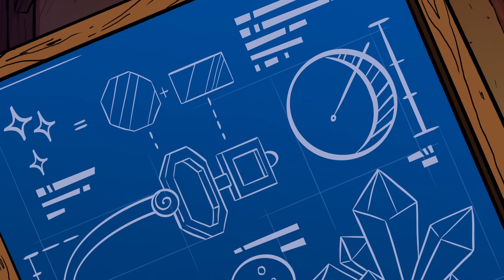Сказочный патруль. Хроники Чудес — Символ красоты — Серия 29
Встречаем ХроникиЧудес! СимволКрасоты на канале

Узнаем историю очков Маши. А ещё историю знакомства Вари и Маши. Смотрим серию СимволКрасоты.

Сказочный патруль. Хроники Чудес — это все то, что не вошло в сериал "Сказочный патруль". В этом сериале вы узнаете больше о персонажах волшебного мира и получите ответы на многие вопросы!